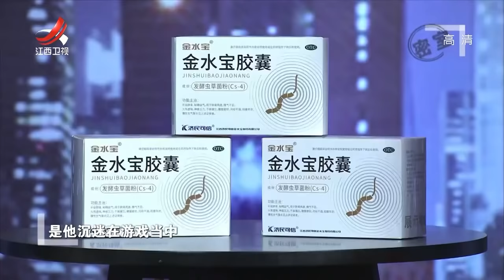《金牌调解》渣男内心最爱初恋 不顾妻儿出轨小三 20200310